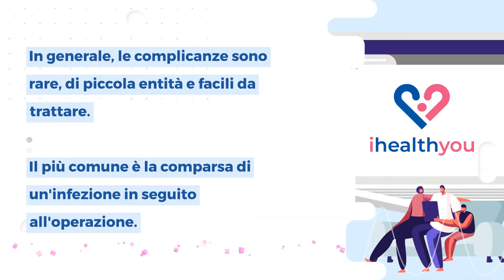Gastrostomia endoscopica percutanea (PEG): in cosa consiste e quando serve?